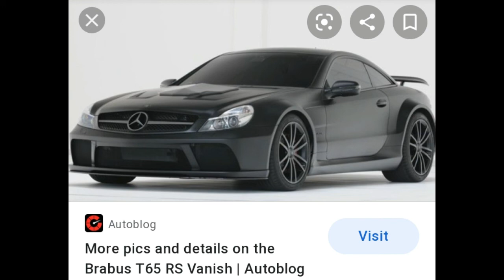thalapathy 65 video compete breakdown and movie details cast. and crew